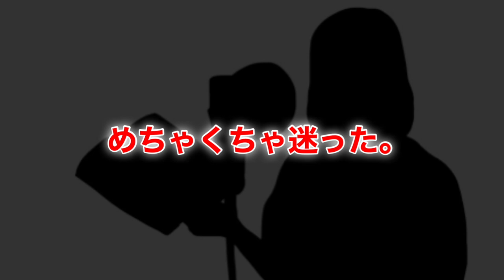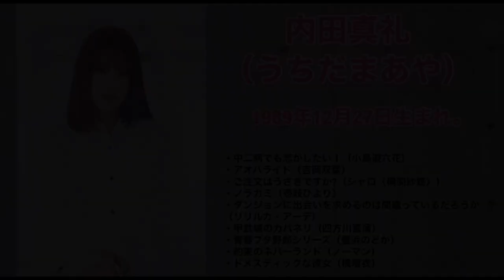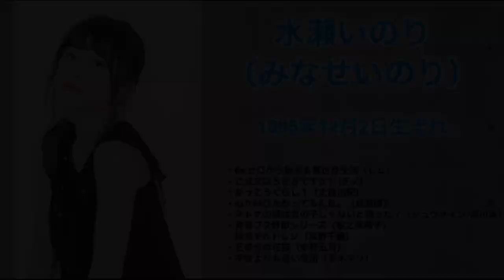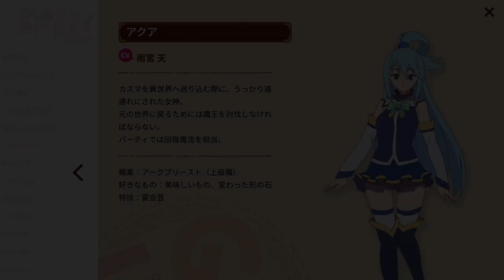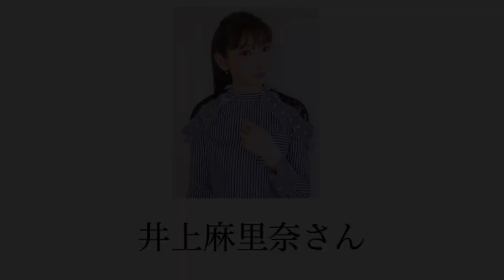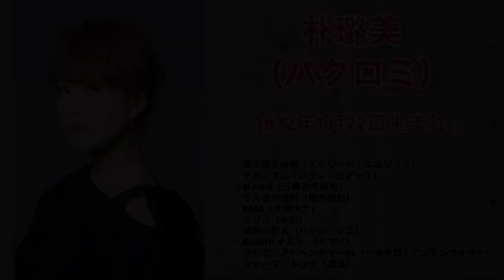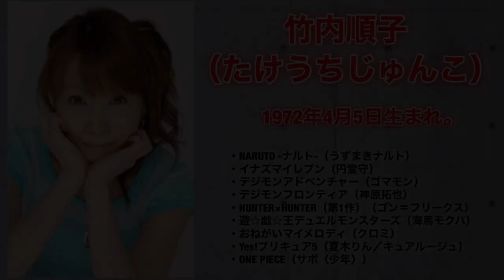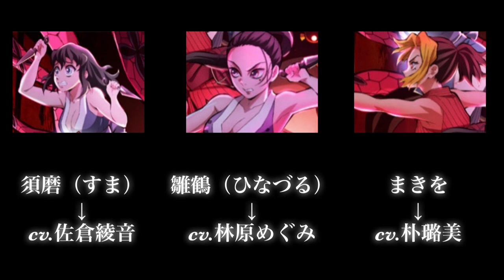TVアニメ「鬼滅の刃」2期 遊郭編で登場。宇髄天元の嫁（須磨、雛鶴、まきを）の声優予想まとめ【きめつのやいば】【鬼滅の刃】【アニメ】【1話】（鬼滅の刃 遊郭編）【東山奈央】【種崎敦美】【石上静香】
鬼滅の刃 遊郭編 声優 きめつのやいば アニメ 1話 2話 3話 フル 佐倉綾音 林原めぐみ 東山奈央 朴璐美 水樹奈々 水瀬いのり 沢城みゆき 雨宮天 演じたキャラ

【宇髄天元の嫁、声優予想まとめ】

須磨（すま）

須磨はけっこうバカっぽいですが、遊郭の潜入先で最高位のポジションに上り詰めていたので、美貌や潜入能力は優れています。

演じる声優さんは佐倉綾音さん！！
（あやねる）

五等分の花嫁、四葉！だったり！
ヒロアカおちゃこ！

内田真礼（うちだまーや）さん！

中二病でも恋がしたい! 小鳥遊六花（りっか）
約束のネバーランド！ノーマン

水瀬いのりさん！
（いのりん）

レム（Re:ゼロから始める異世界生活
五月（五等分の花嫁）

東山奈央さん

ゆるキャン△（志摩リン）
やはり俺の青春ラブコメは間違っている
（由比ヶ浜由依）

他にありそうな声優さん

雨宮天さん！日高里菜さん！

雛鶴（ひなづる）

雛鶴は３嫁の中で最年長のまとめ役です。先程も話したように嫁の序列はありませんが、雛鶴が一番冷静で落ち着きがあるので筆頭格の印象があります。

雛鶴はまとめ役でお姉さんキャラのイメージなので、

林原めぐみさん

エヴァンゲリオン（綾波レイ）

名探偵コナン（灰原哀）

水樹奈々（みずきなな）

NARUTO -ナルト-（日向、ひゅうがひなた）
ワンピース（小紫）

大原さやかさん

「FAIRY TAIL（フェアリーテイル）」
エルザ・スカーレット。

ベアトリーチェ

井上麻里奈さん！（アルミン）

まきを

左の顔に十字傷があるのが「まきを」です。
見た目から分かるように気が強い女性です。勝ち気で活発なのですが、短気な性格が災いして任務に失敗することがあるとか。今回も堕姫に捕まってますしね。

「まきを」は気が強いので、過去に気の強いキャラを演じたことのあるさんや伊藤静さんあたりでしょうか。

朴璐美（パクろみ）さん

進撃の巨人のハンジさん
『鋼の錬金術師』エドワード・エルリック

伊藤静（いとうしずか）さん

ななこ クレヨンしんちゃん
ゆるキャン△の鳥羽美波先生

竹内順子（たけうちじゅんこ）

イナズマイレブン（円堂守）
NARUTO -ナルト-（うずまきナルト）

日笠陽子さん！

【引用元】

©諫山創・講談社／「進撃の巨人」The Final Season製作委員会より引用

（C）虎虎／京都アニメーション／中二病でも製作委員会より引用

©長月達平・株式会社KADOKAWA刊／Re:ゼロから始める異世界生活1製作委員会より引用

©武井宏之・講談社／テレビ東京・XEBEC・NAS・Mankin.Project.より引用

©︎藤島康介　©︎2013 NAMCO BANDAI Games  Inc. より引用

©矢沢漫画制作所／集英社・VAP・マッドハウス・NTVより引用

(C)鎌池和馬／アスキー・メディアワークス／PROJECT-INDEXより引用

©岸本斉史 スコット／集英社・テレビ東京・ぴえろより引用

【宇髄天元の嫁、声優予想本命】

須磨（すま）→佐倉綾音（あやねる）

雛鶴（ひなづる）→林原めぐみ

まきを→朴璐美

東山奈央さん（なおぼう）来て欲しいーーー
ﾓｴｰ

【関連動画】

LiSA 『白銀』 -MUSiC CLiP-（テレビアニメ「鬼滅の刃」無限列車編 エンディングテーマ）

【編集】

【BGM】

【おすすめ曲】

最近おすすめの漫画
見える子ちゃん、呪術廻戦

最近おすすめのアニメ
王様ランキング、無職転生、進撃の巨人

最近おすすめの映画
ソードアートオンライン-プログレッシブ- 星なき夜のアリア（SAO）

鬼滅の刃アニメ
きめつのやいば
きめつのやいばアニメ